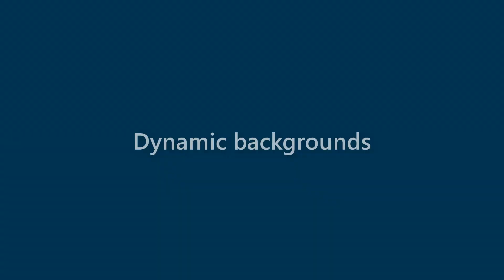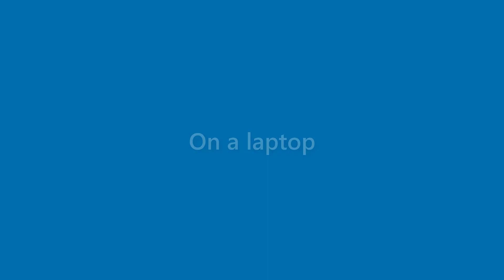Julianna Smith - appearance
Name Look - Julianna Smith - appearance. In this video we present "Julianna Smith" name look and feel in various scenarios.
This video will cover:
How does "Julianna Smith" look as a personal letterhead?
How does "Julianna Smith" look on a business card?
How does "Julianna Smith" look on a computer/laptop screen?
How does "Julianna Smith" look with different background colors?
How does "Julianna Smith" look with various fonts?